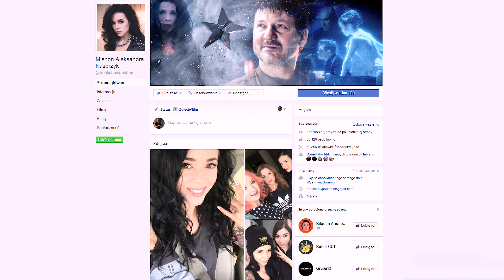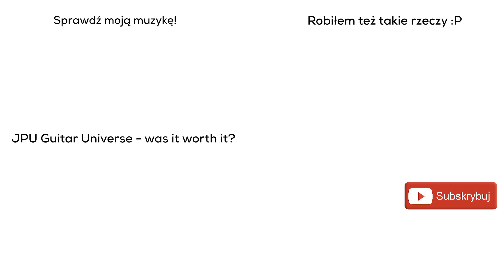Czy powinno mnie połączyć coś z MISHON?! - e-gitarzystaTV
No to startujemy z akcją, którą wymyślił mój montażysta! :) Jeśli chcecie nowej muzy i myślicie podobnie jak ja, że Ola ma zajebisty głos - spamujcie MISHON na fejsie/insta/snapie i wszystkim innym!
Tak samo Maćka "z Dvpy"! Niech to dotrze tam, gdzie trzeba! :)